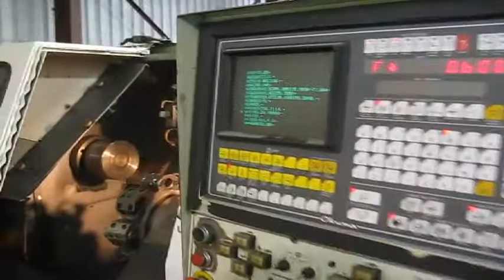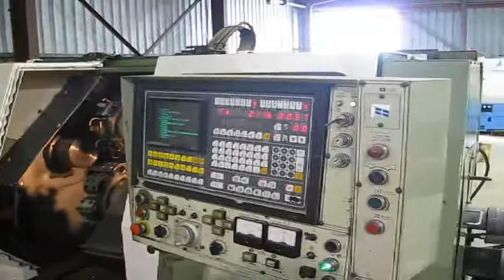OKUMA LC20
OKUMA LC20 with 400mm swing, 8" chuck, twin 12 tool turrets, 3500rpm, tailstock, chip conveyor, 55mm spindle bore, OSP3000L controller, incl bar feed, tooling and additional tool holders